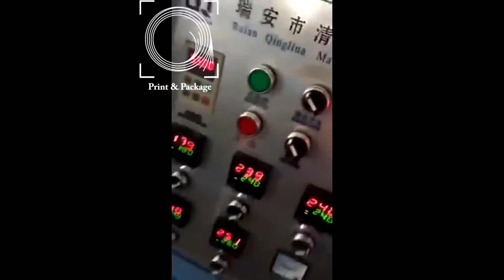Тест перед отгрузкой машины ZBJ-H12 бумажные стаканы 2 унции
Тест перед отгрузкой машины ZBJ-H12